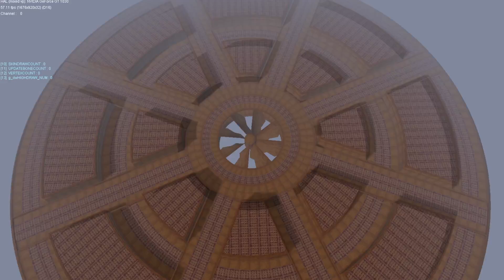Customize Map - Club Death Match | Sample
🔥About my channel:
I transform your Ran Online experience into something truly extraordinary! Dive into the heart of the action with my customized maps, including Club War, Tyranny, School War, Club Death Match, SG Hole, and Marketplace maps.

But that's not all! I specialize in creating stunning banners and posters designed specifically for new Ran Online servers, giving you the edge you need to stand out in the gaming community. Customize your PK streak notifications with our expert touch, ensuring every triumph is celebrated in style.

Join the legion of satisfied gamers who trust REdits to bring their visions to life. Ready to elevate your Ran Online adventure? Contact REdits today!